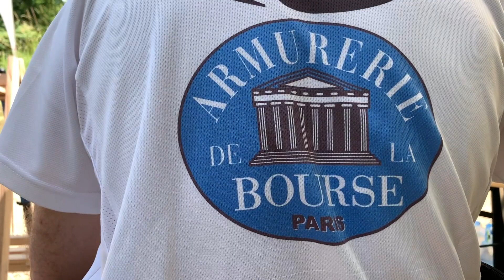Extreme Euro Open 2019 Cédric AST Roissy